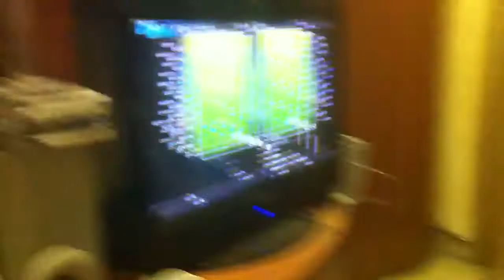PES 2011: S-Venom vs Eikichi (1° Tempo)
Finale del Torneo di casa Eikichi.